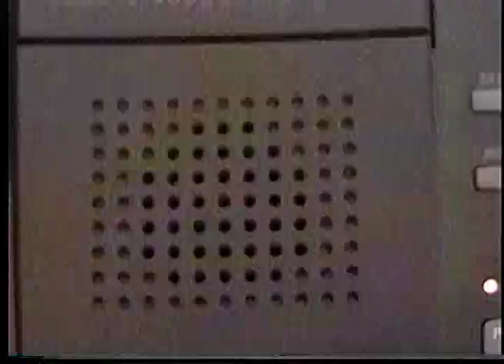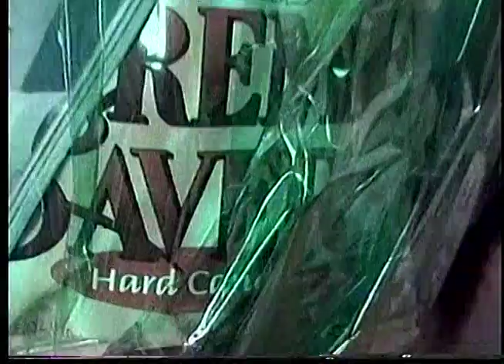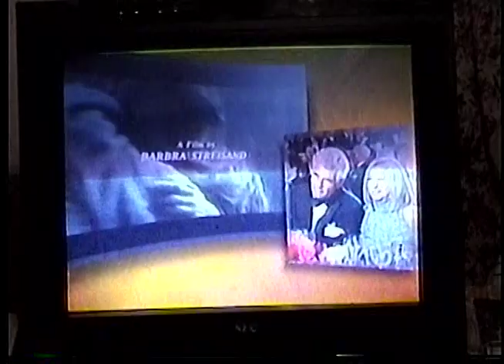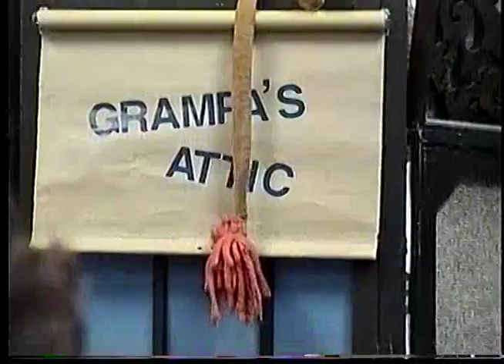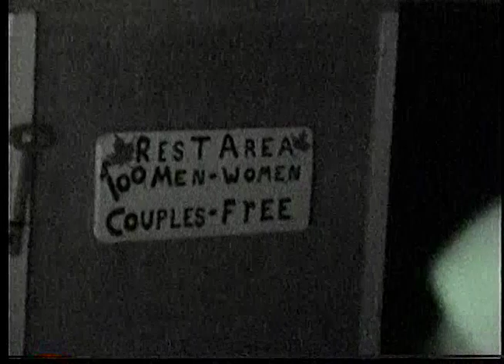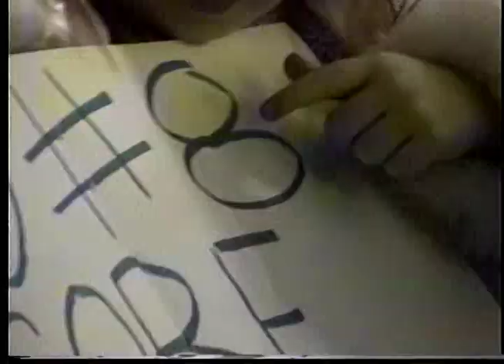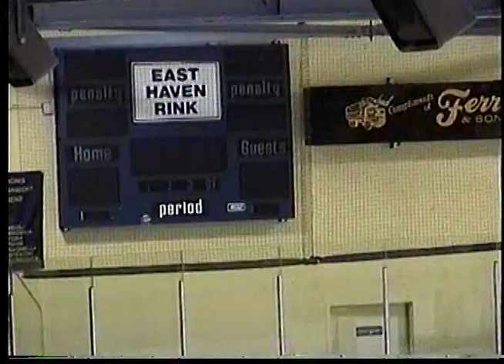Legacy Box 1, Tape 16: 1053978 16000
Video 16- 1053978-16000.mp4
1.  0:0 - fireplace at home
2. 2 mins - Katie modeling
3. 5 mins - crazy kids
4. 6 mins - dc more show @ ehhs
5. 13 mins - award show on tv
6. 43 mins library entertainment
7. After 1 hr the rest is duplicate of Video 16
8. 1 hr - jimmy and Katie band concert (Video 16 duplicate)
9. 1 hr 18 mins - George Washington craft
10. 1 hr 23 mins - vermont
11. 1 hr 47 mins - jimmy hockey game